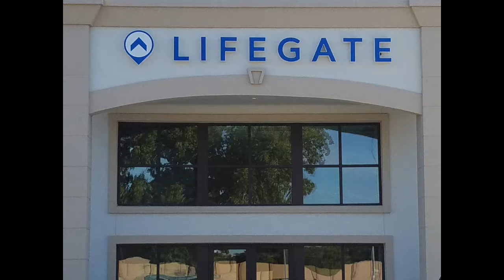A Yuneec View of Lifegate Church in Hurst TX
Fimed with a Yuneec Typhoon H Hexacopter. Filmed and edited by Roof Dave Patterson on November 2 2019. Produced with CyberLink PowerDirector 18